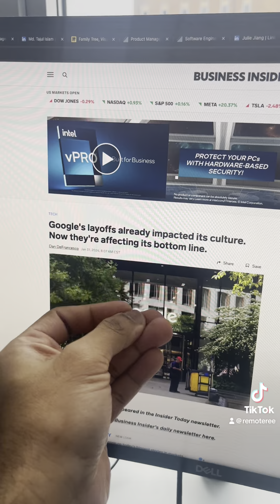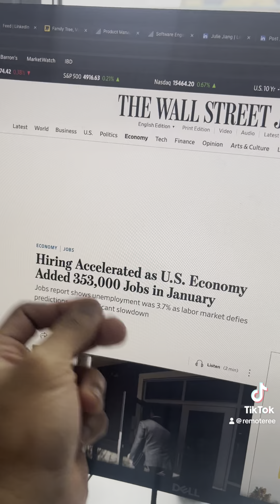Explaining layoffs in tech in 2024